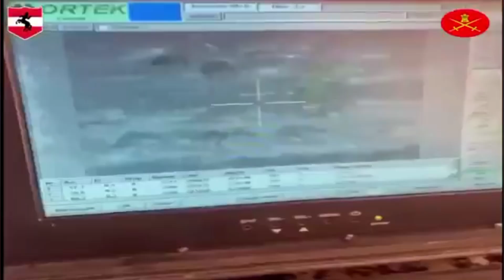Amogh Division of Indian Army conducts Rigorous Artillery Training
The Amogh Gunners are undergoing rigorous field firing exercise at the Mahajan Field Firing Ranges, designed to test and enhance their operational capabilities.Through intensive training, they are validating their tactics, techniques and procedures, ensuring seamless coordination and precision firepower, displaying unwavering commitment to excellence and unrelenting pursuit of artillery prowess.

Amogh Gunners - Amogh Division - Chetak Corps - Sapta Shakti Command - Indian Army - ADGPI - South-Western Command